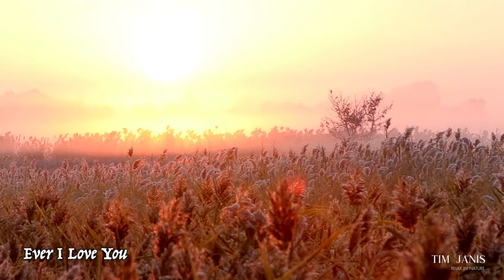Peaceful Music, Relaxing Music, Instrumental Music "Morning Light" by Tim Janis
Please watch a movie I directed and wrote the music for entitled "Buttons a Christmas Tale" The movie stars Dick Van Dyke and Angela Lansbury. If you like the movie please write a nice comment on Amazon and IMDB - that would mean a lot to me :) Here is a link to the trailer and a link to rent the film on Amazon

Tim Janis, Buttons A Christmas Tale on Amazon

Buttons a Christmas Tale full Trailer

Enjoy the quiet feeling of solitude of nature. Find rest and peace in the sweeping beautiful renewing tradition Hymns we all yêu. May God bless you all,

I hope you enjoy my video.  Thank you. : )  Tim

Praying for everyone, please stay safe. May angels of peace be with you each moment.

I will have a new travel channel please coming visit me there -

Get a free song download by joining our mailing list

Here are some of my special Sleep Videos

Please join me on Sunday for a peaceful Sunday morning video